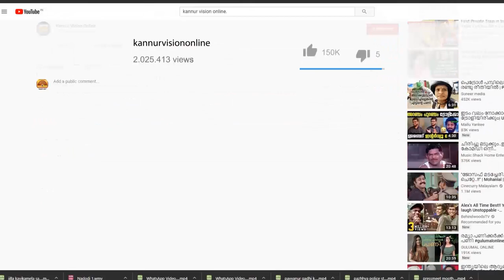ഡോ.എ കെ മുനീറിനെ ജനറൽ സെക്രട്ടറിയാക്കാൻ ലീഗിൽ ഷാജിയുടെ കരുനീക്കം. സലാമിനായി കുഞ്ഞാലിക്കുട്ടിയും.